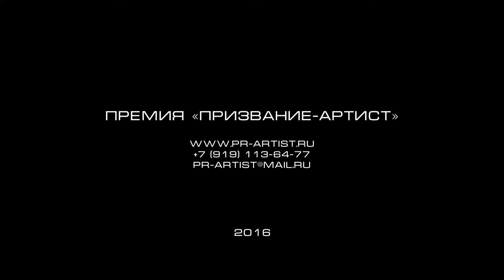Шоу-хор Ирония(Челябинск) на Премии "Призвание-Артист". Челябинск. Свадебный этап 2016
Премия "Призвание-Артист". Челябинск. Свадебный этап 25 апреля 2016г.